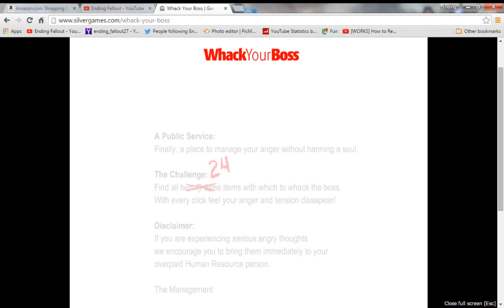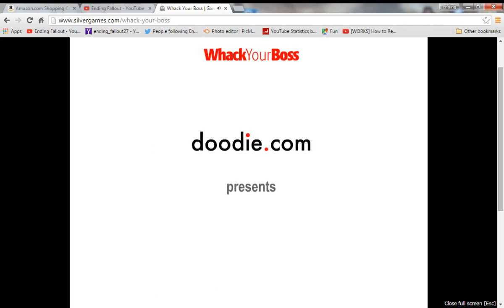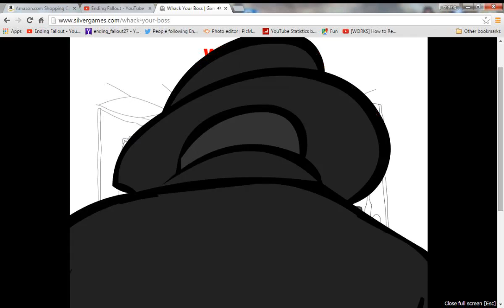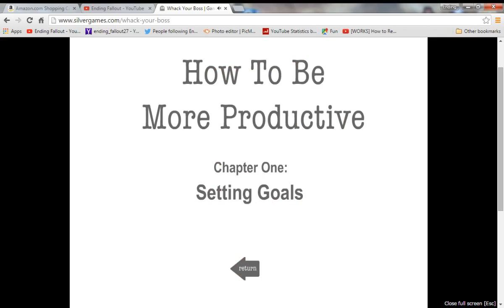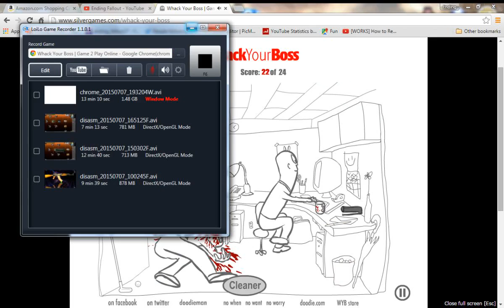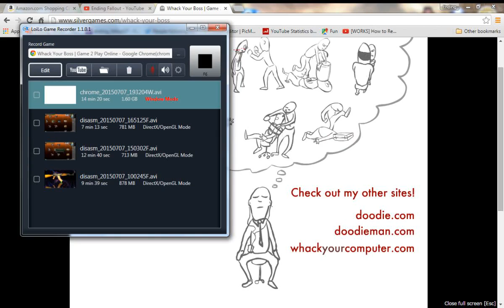Whack Your Boss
Enjoy This Mini Series